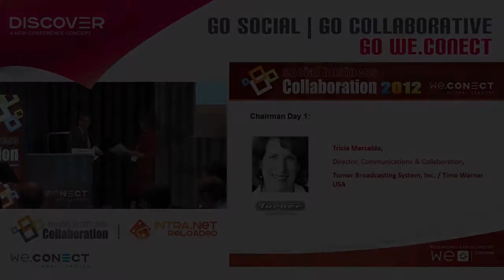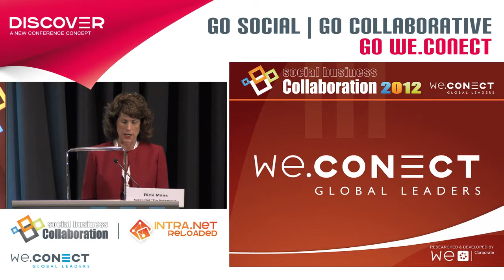Welcome and introduction by Tricia Mercaldo - Turner Broadcasting System Inc, Time Warner Corp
Mrs. Tricia Mercaldo, Turner Broadcasting System Inc, Time Warner Corp / USA as chairwomen of the Social Business Collaboration 2012 conference says the opening word. More than 100 opinion makers from over 50 leading companies used the Social Business Collaboration 2012 to discuss current challenges, brand new approaches and future trends in the field of Share-Point Evolution, Social Intelligence & Business Collaboration and effective management of content in the age of information overload.

This session was part of the Social Business Collaboration as well as part of the we.CONECT Enterprise Social Web Series

From the 23rd to the 24th of September 2013, we.CONECT is bringing together the 2nd Social Business Collaboration Conference at the Steigenberger Hotel in the heart of dynamic and cosmopolitan Berlin. With more than 100 leading social business and collaboration professionals from all over the world, this conference will be the definitive event to discuss cutting-edge topics in the field of Share-Point Evolution, Social Intelligence & Business Collaboration within future enterprise. This is your chance to join

More than 30 highly profitable interactive sessions comprising IceBreaker, World Café, Case Studies, Challenge your Peers Round Tables and an extraordinary evening dinner as well as the presence of 30 top speakers will enable the attendees to share their visions on the biggest developments to hit the industry over the next 12 month. Did we awake your interest ?